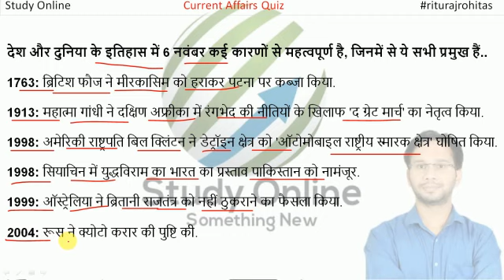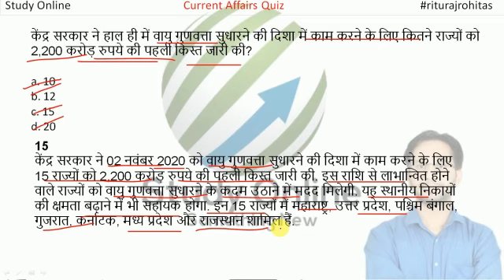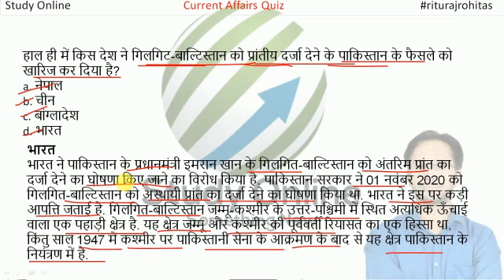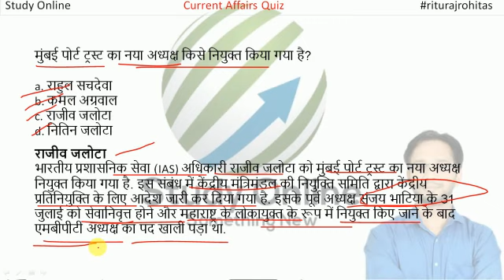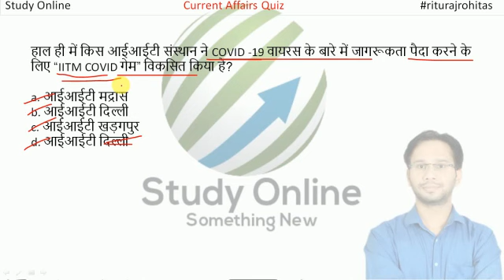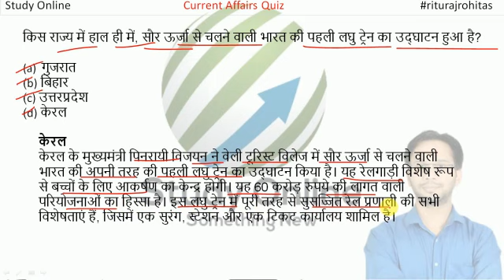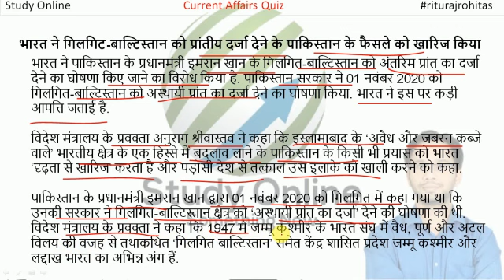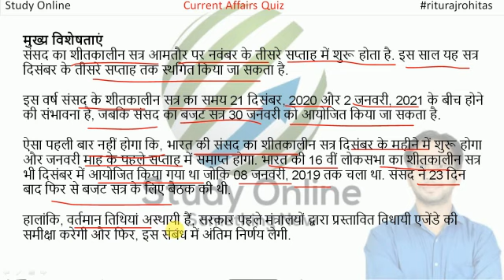6 November | Current Affairs 2020 |Current Affairs Today | Daily Current Affairs | ipl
6th November Current Affairs 2020 | Current Affairs Today | Daily Current Affairs 2020 November  2020 Current Affairs Today: In this session, we discussed Current Affairs 2020 in our daily Morning Show from various sources like The Hindu Newspaper, Economic Times, PIB, PTI, Business Standard, News on Air, DD News Etc.

Important Current Affairs MCQ for All Exams | RRB | SSC | Bank |

france,
bihar election,
| jiomart |
mukesh ambani,
| jio mart |
mukesh ambani health,
radhika merchant,
| reliance results |
mukesh ambani health news,
| reliance industries |
 | reliance news |
reliance q2 results 2020,
south korea currency,
serum institute of india,
undp headquarters
ril q2 results 2020
mukesh ambani news
mukesh ambani liver disorder
| rajat bhatia |
trai chairman
 | ril news |
federal bank hq
mukesh ambani health problems
 | why reliance share is falling today |
reliance share news
ippb established
| federal bank headquarters |

emmanuel macron,

mi vs srh 2020,
dhawal kulkarni,
mi vs srh 2020 scorecard,
srh बनाम mi,
mi vs srh head to head,
muhammad hasnain,
srh vs mi 2020 scorecard,
sean williams,
james pattinson,
srh vs mi head to head,
mi बनाम srh,
priyam garg,
siddarth kaul,
mi srh,
srh vs mi 2020,
srh vs mi prediction,
mi vs srh 2019,
virat singh,
mitchell mcclenaghan,
srh vs mi 2019,
mi vs srh ipl 2020, mp jail prahari 2020,